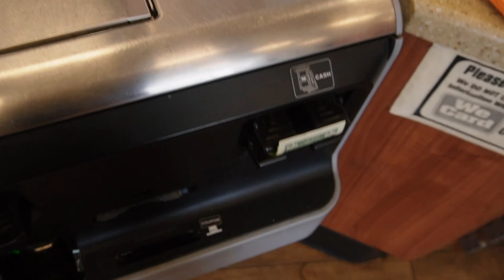COME WITH ME TO GET MY BELLY BUTTON PIERCED || Summer vlog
Hiiii guys🤭 This is my FIRST. EVER. YT. VIDEO! So crazy. Today’s video is a simple vlog, me and my friend get our belly buttons pierced. I wanted to share my experience with you guys so I brought u along with me! If you’ve been thinking about getting your belly button piercing… THIS IS YOUR SIGN!

Huge thank you to these amazing artists for the music! Credits and links to the song(s) & audio(s) are here:

Intro: For Love- Jeff Kaale

Outro: Come Through & Chill - Miguel (Brii remix)